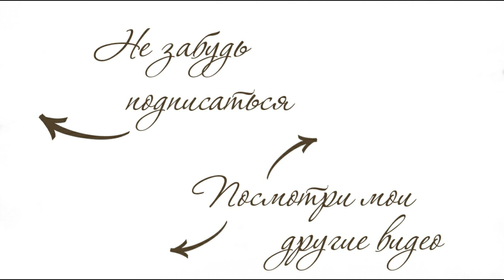НОВИНКИ НА ВЕСНУ | ОБЗОР ПОКУПОК С ПРИМЕРКОЙ | AlenaPetukhova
Мои параметры: рост 170 см, обхваты 83/63/92